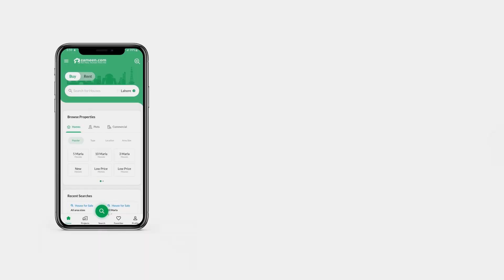1 KANAL RESIDENTIAL PLOT FOR SALE IN C-15 ISLAMABAD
CDA Sector C-15 good location plot heighted area no filling. 1700 series plot. Near main double road. Good and safe investment.